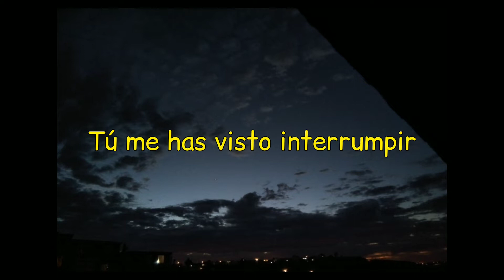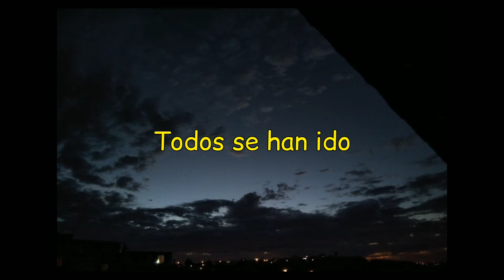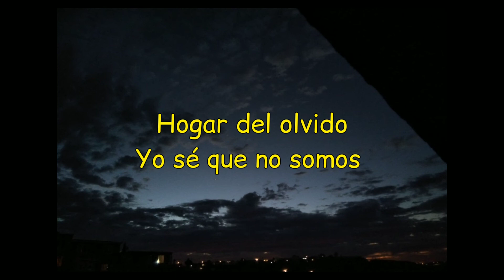Elliott Smith - No Name #3 •subtitulado•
Elliott Smith - No Name #3 (from Roman Candle)

(◍•ᴗ•◍)✧*。✿

Acabo de volver a escuchar esta canción de elliott y me hizo acordarme de lo bonito que sentía cuando pensaba en el muchacho que me gusta, también de una ocasión en la que lo vi caminar de lejos frente a mi,

en ese momento no lo podía ver a la cara, pero yo lo deseaba mucho
Lo soñaba y lo pensaba e imaginaba
Me hacía sentir bien, aun sigo muy enamorada de el